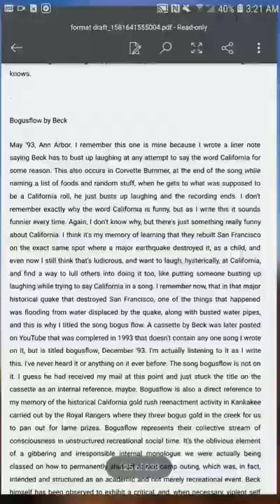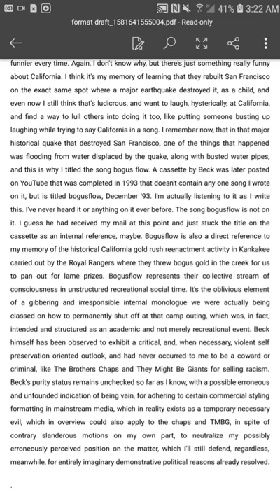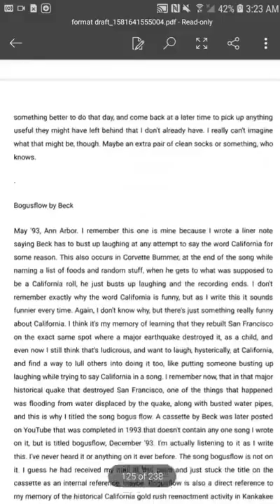Bogusflow, Beck - Original Author Memoir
Lyrics to Bogusflow:

Monkey see, monkey die
Laminate your face and paste it up into the sky
Cuz it's squalid and it's solid and it's
Completely rancid and beautiful
Like a forcefield of multiplying meat
Cut a hole in the floor to see
Just how close to hell we're standin'

Time shoots forward in your skull
Scattered to the four winds chucked in a bucket
Riding lampost, moldy toast
Excitement level: zero
Rock the casbah, bring the noise
Amplified dishwashers
Exploring the boring to the core
People with cordless personalities
Runnin' around in new wave bionic jogging suits

California white boy sound
Rocket-powered and nailed to the ground
New age, old age
Totally lame
Straight to the middle of the road
Rewind the tape
Play the whole thing backwards
With the sound completely turned off

Written in Ann Arbor Michigan and mailed to a friend in Chicago, dated and signed with Beck's name instead of my own.